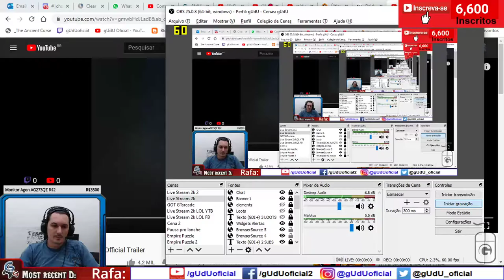Raid Shadow Legends vale a pena jogar? comparação com summoners war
Meu link de instalação do Raid: Shadow Legends através desse link, nós dois iremos ganhar algumas recompensas!

🎮Setup/pc gamer gUdU oficial
🤑Doe em BTC:
💲16RByNi1ezU1wXBrpkbjz5EAjHJtpsht7W
💲1GDfe6eBaShx3q3kxKKcpJ7113ydgGU1rU
💲1GzogHt9EaaCbdStoZWMd7K16mT8ayoAkK